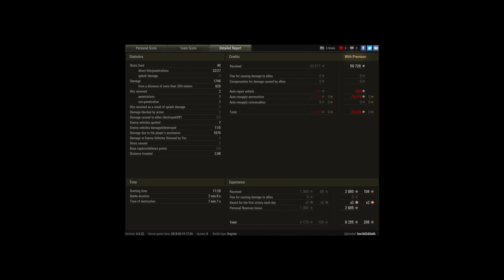T-50 - MoE 100% - Ace feat. High Caliber, Confede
Player: bor3d2d3ath [4Y]

T-50 at 100% MoE - Will I ever retire this little fun-tank? - Doubt it! :)